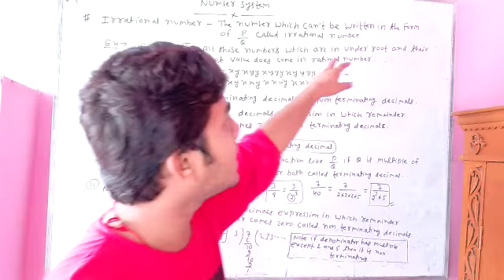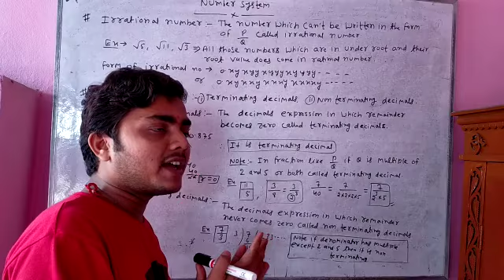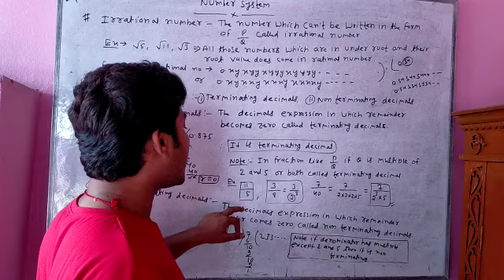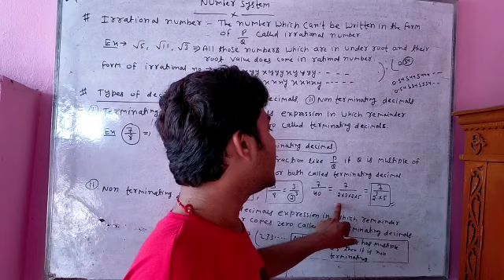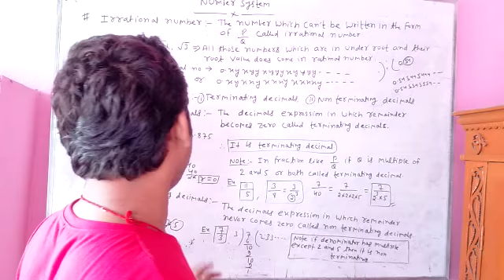Class 9 part 4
Video from Nand Kishor (Sunny)